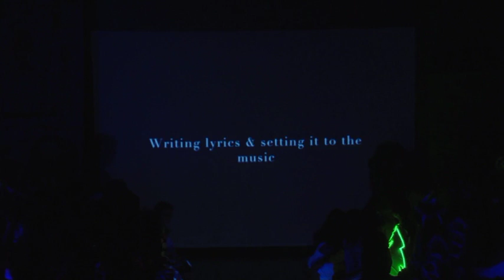A Night without Light, April 2016 (Part 4)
OIS original musical: A night without light... a quest or a heist?!